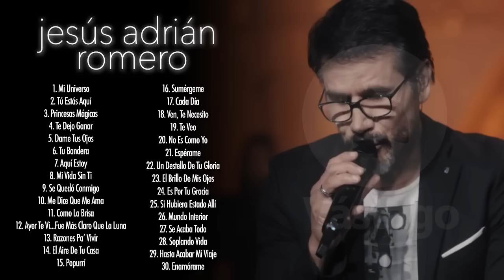Jesús Adrián Romero - Lo Mejor De lo Mejor Grandes Éxitos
Lista de Canciones:
"Mi Universo"
"Tú Estás Aquí"
"Princesas Mágicas"
"Te Dejo Ganar"
"Dame Tus Ojos (Feat. Marcela Gandara)"
"Tu Bandera"
"Aquí Estoy"
"Mi Vida Sin Ti"
"Se Quedó Conmigo"
"Me Dice Que Me Ama"
"Como La Brisa"
"Ayer Te Vi...Fue Más Claro Que La Luna"
"Razones Pa' Vivir (Feat. Alex Campos)"
"El Aire De Tu Casa"
"Popurri"
"Sumérgeme"
Cada Día (Feat. Pecos Romero)"
"Ven, Te Necesito (Feat. Lilly Goodman)"
"Te Veo"
"No Es Como Yo"
"Espéreme"
"Un Destello De Tu Gloria"
"El Brillo De Mis Ojos"
"Es Por Tu Gracia"
"Si Hubiera Estado Allí"
"Mundo Interior"
"Se Acaba Todo"
"Soplando Vida"
"Hasta Acabar Mi Viaje (Feat. Rocio Cereceres)"
"Enamórame (Feat. Abel Zavala)"